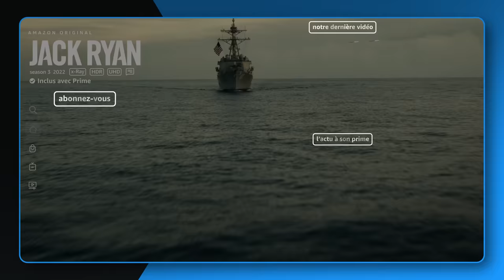Redouane Bougheraba : On m'appelle Marseille - Bande-Annonce | Prime Video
Vous serez au premier rang. On m’appelle Marseille, le spectacle de Redouane Bougheraba arrive le 20 décembre.